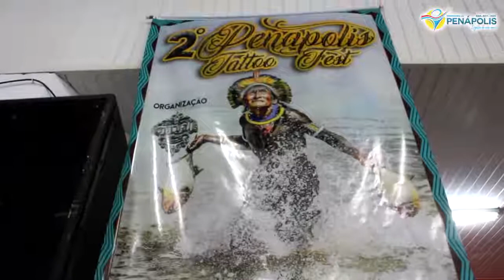2º PENÁPOLIS TATTOO FEST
Confira como foi a segunda edição do Penápolis Tattoo Fest, evento que foi realizado com o apoio da Prefeitura Municipal de Penápolis através da Secretaria de Cultura e Turismo.